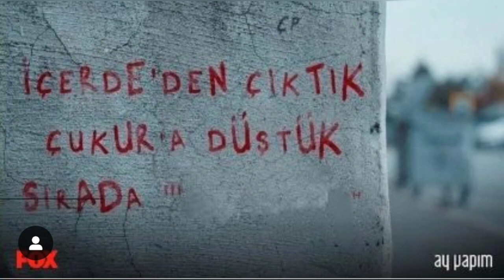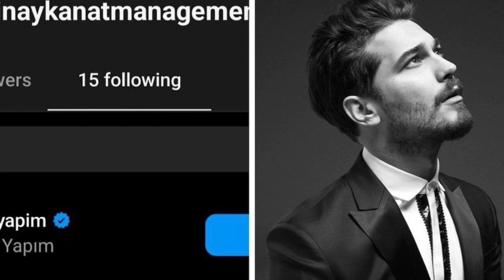Gaddar 1.Bölüm Fragmanı (ilginç detaylar)